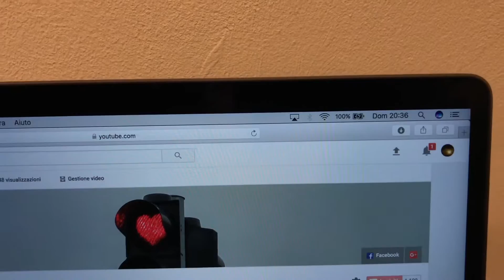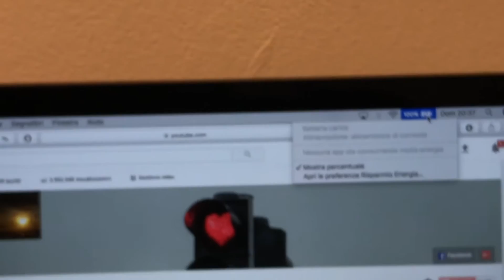Ricaricare MacBook Pro Touch Bar con power bank batteria esterna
Ecco come i nuovi Apple MacBook Pro Touch Bar 2016 si possono ricaricare tramite un power bank generico ed un cavo usb-c. Cosi da poter aumentare l'autonomia dei nuovi MacBook Pro.
How to charge MacBook Pro 13 with powerbank
link amazon per power bank testato e funzionante